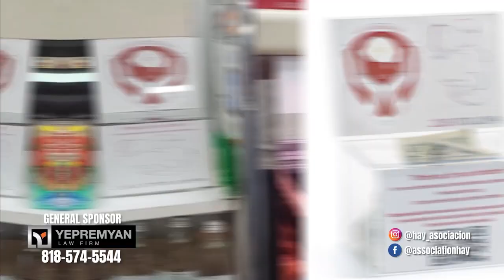NewsRoom With Vruir Tadevosian 071921